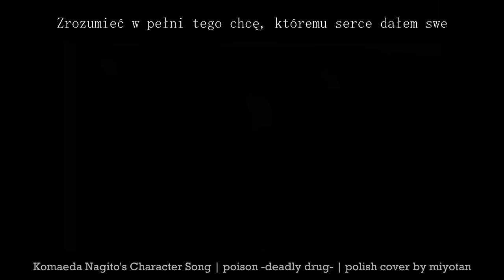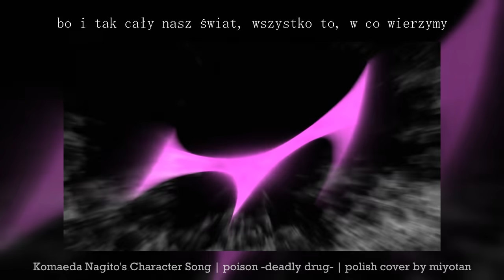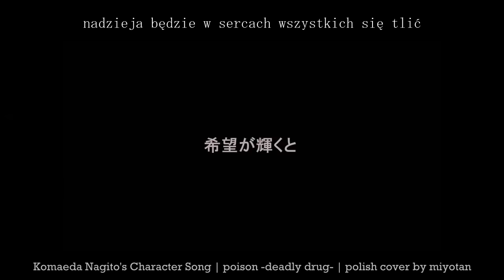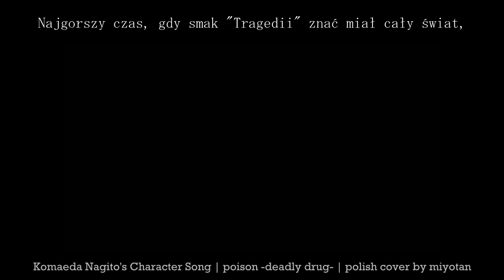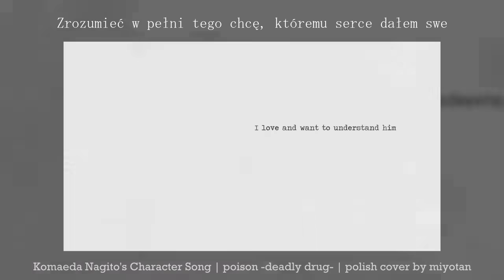Poison -Deadly Drug- 「Komaeda Nagito's Character Song」 Polish Cover 【Miyo】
tym razem cover z moim bae w roli głównej \o/

Piosenka oryginalnie powiązana jest z grą "Danganronpa Another Episode" jednak skupia się jedynie na postaci Nagito. Momentami ciężko pisało mi się tekst przez zbyt wiele treści w wersach i zbyt mało miejsca na zmieszczenie tej treści :c Chociaż z kilku fragmentów nie jestem do końca zadowolona to myślę, że całość tekstu wyszła mi nieźle, patrząc na czas, jaki spędziłam nad myśleniem nad niektórymi wersami.
Dziękuję bardzo Kazowi za pomoc z harmoniami w tym coverze i ogólne zmiksowanie go, oraz Orizori za pozwolenie na użycie swojego świetnego video.
Thank you Orizori for letting me use your amazing video, which gave me a fresh motivation to work on this cover.

"Tragedia" odnosi się do głównego wydarzenia w serii - Największego, najstraszniejszego i najbardziej tragicznego wydarzenia w historii ludzkości.

✩ Usuwam komentarze wulgarne, zawierające przekleństwa z negatywnym wydźwiękiem, lub posiadające rażącą ilość błędów.

『ᴄʀᴇᴅɪᴛs』

• Vocal: Miyo
• Original vocal: Ogata Megumi (Komaeda Nagito)
• Game (Video): Super Danganronpa 2
• Polish lyrics: Miyo
• Video/Art: Orizori
• Mixing: @KazuCovers
• Help with harmonies: Kazu
• Thumbnail: crinuyi

『ʟɪɴᴋs』

『ʟʏʀɪᴄs』

✩ Moje teksty można pożyczać bez pytania - proszę jedynie o uwzględnienie mnie jako autorki w opisie do filmiku i najlepiej podesłanie mi swojego wykonania ^^

Nadzieję spotkać pragnę, co
najbardziej błyszczy się
Zobaczyć chciałbym żądzę, co
ze wszystkich najjaśniejsza jest
Zrozumieć w pełni tego chcę,
któremu serce dałem swe…

Beznadziejnością świat zalany jest
Ta cała pospolitość już nudzi mnie
Czy nasze słowa mogą cokolwiek warte być,
jeśli ani lek, ani też trucizna nie skrywa się w nich?

Nie ma znaczenia, czy nigdy ręki nikt nie poda mi,
(bo i tak) cały nasz świat, wszystko to, w co wierzymy
w jednej chwili rozpaść może się

Chcę wierzyć, że nadejdzie dzień, gdy
nadzieja będzie w sercach wszystkich się tlić (Rozpaczy wbrew)
I wypełni moje własne, bijące w jej rytm
Dla blasku, co tak drogi mi jest,
bez lęku swą pierś rozerwę
A w sposób ten będę poczuć mógł,
jak jego ostatnia kropla nawilża kącik moich ust

Na świecie pełno takich ludzi jest, co
zbyt zwyczajni i nudni są
Słabością swą wypełnili go
Krwią pobrudzić ręce radę dasz tylko, gdy
przed oczami otworzą ci się rozpaczy drzwi

To niemożliwe, by każdy wokół kimś niezwykłym był
(Jest tak, bo) cały nasz świat, wszystko to, w co wierzymy
w jednej chwili zmienić może się

Gdy truciznę do rąk dostaniesz, czy weźmiesz jej łyk?
Czy może też przepełni cię lęk i szybko się jej pozbędziesz?
Wybór jest twój, więc zastanów się
A ja będę stać obok i z całych swych sił wspierać cię

Najgorszy czas, gdy smak “Tragedii” znać miał cały świat,
w ziemi zasiał rozpacz, którą zniszczyć go chciał
Lecz w sercach ludzi znów tli się nadzieja, co
przegania lęk, na lepsze dni kierując ich wzrok

jak jego ostatnia kropla przeszywa mnie od stóp do głów

『ᴅɪsᴄʟᴀɪᴍᴇʀ』

THIS IS NON COMMERCIAL, FAN-MADE PROJECT!!!